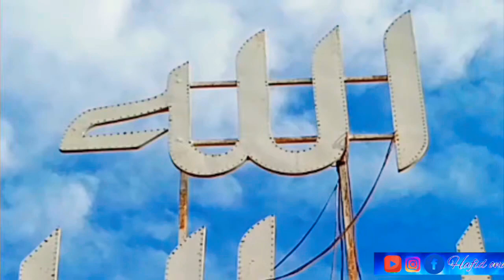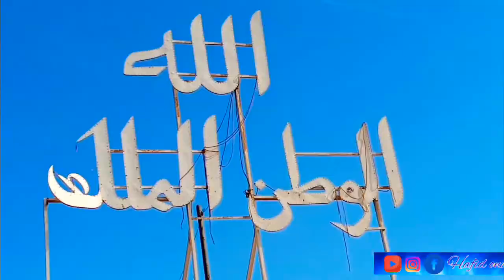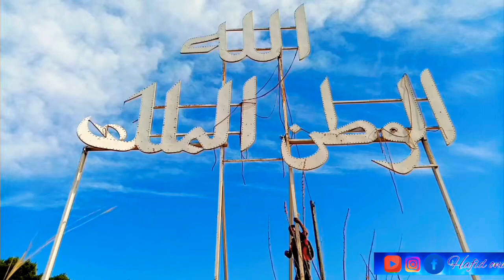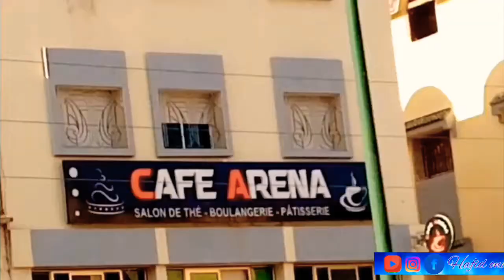جولة في مدينة الحاجب في طبيعتها الجميلة من أجمل المدن من حيث الموقع🛣️🌃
تزال الآثار القديمة للحاجب، من قصبات وأسوار، تخبرنا بقدم هذا التجمع الحضري، الذي تقول كتب التاريخ إنه تأسس في 1880 بساكنة جلها أمازيغ لا تزال تحافظ إلى اليوم على نفس خطابها، ونفس عادات وتقاليد الأطلس.